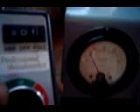hho series gettting there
if this is rated 15 amp is this only A.C. current or 15amp no matter what it does aadjust voltage i just don't wanna screw up now please respond and comment